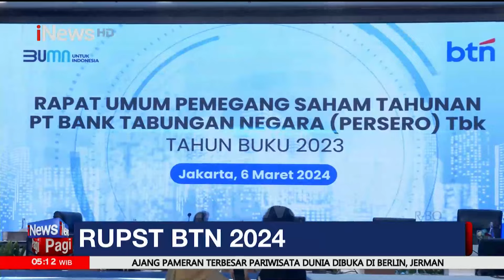Bantuan Ambulans untuk Pekerja Migran Indonesia - iNews Pagi 07/03